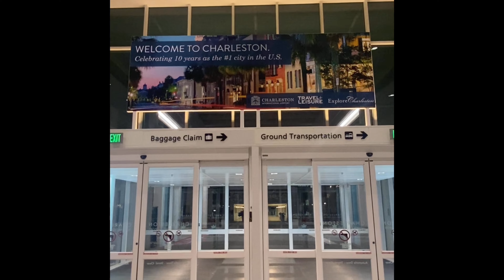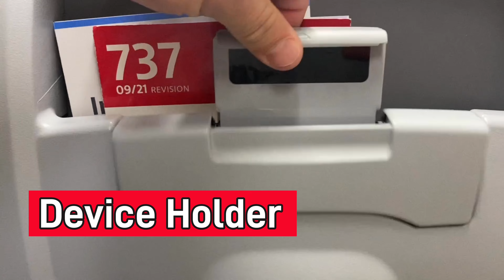American Airlines Main Cabin | Charleston, S.C. (CHS) to Charlotte, N.C. (CLT) | Boeing 737 Economy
Visit the #1 Travel and Aviation Gift Shop in the World! Use the link below and save 10% with my code

Today I am flying with American Airlines onboard their Boeing 737 aircraft from Charleston, South Carolina (CHS) to Charlotte, North Carolina, (CLT). Charleston International Airport is approximately 12 miles northwest of the city of Charleston, South Carolina and has been in operation since 1928 approximately. In 2022, Charleston International Airport saw over 5.3 million passengers pass through their operations and CHS currently serves thirteen airlines including, Alaska Airlines, Allegiant Airlines, American Airlines, Avelo Airlines, Breeze Airways, Delta Airlines, Frontier Airlines, JetBlue Airlines, Silver Airways, Southwest Airlines, Spirit Airlines, Sun Country Airlines, and United Airlines. Top destinations from Charleston International Airport are #1 – Atlanta Hartsfield-Jackson (ATL), #2 – Charlotte, North Carolina (CLT), #3 - New York, New York (JFK), #4 – New York, New York) (LaGuardia) (LGA), and #5 – Newark, New Jersey (EWR). The flight time from Charleston International Airport to Charlotte International Airport is approximately one hour. The 23-year-old American Airlines Boeing 737 aircraft for today’s flight has been refurbished and looks and feels like a new airplane. The seats were spacious for economy class standards and this particular flight offered in-flight entertainment via your personal device and USB charging ports were available at each seat to keep you charged for the duration of the approximately one-hour flight.

Airline: American Airlines
Aircraft: Boeing 737
Aircraft Age: 23 years
Flight Origin: Charleston, South Carolina (CHS)
Flight Destination: Charlotte, North Carolina (CLT)
Flight Time: 1 Hour
Seat: 12F
Flight Date: June 1, 2023

This video is the property of TheWayAwayTraveler and may not be used for any other purpose without prior permission.